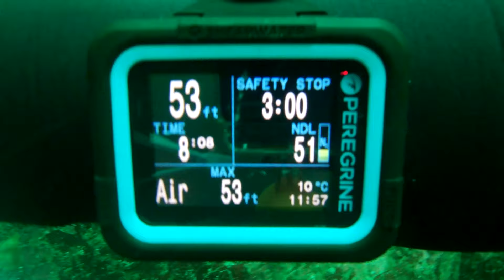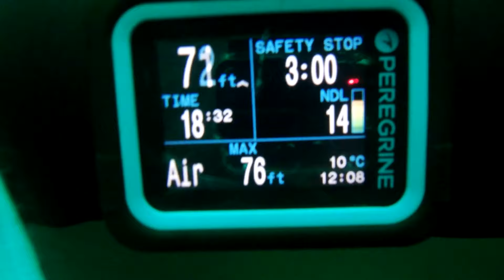McKenzie Bight SCUBA Dive - May 2024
This week we join a group for some Cold water diving in Vancouver Island's Saanich Inlet - McKenzie Bight offers a wide variety of Sealife and dive site conditions.

Enjoy the Lingcod, Jelly fish, Crab, and More!

Safe to say this was another Great-Life-Experience!

Take care,
Cody